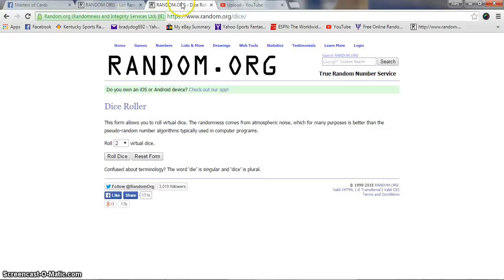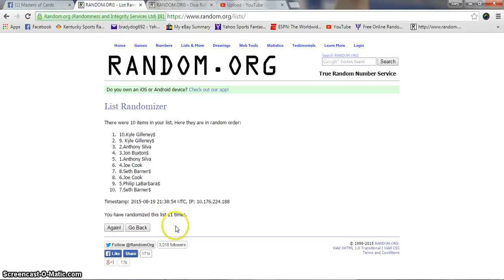Bens Brees Printing Plate auto